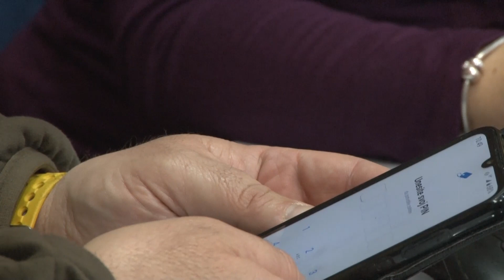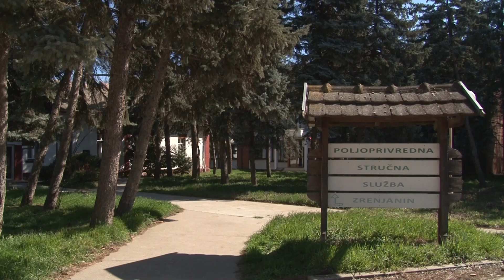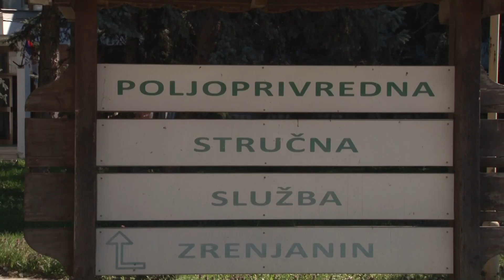POČELA OBNOVA GAZDINSTVA U PROSTORIJAMA PSS ZRENJANIN, DODATNIH ROKOVA NEĆE BITI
Poljoprivreni proizvođači počeli su da dolaze u prostorije PSS Zrenjanin, kako bi obnovili gazdinstvo, nakon prijave u elektronski sistem Eagrar. Rok za obnovu je 1. april, dok svi poljoprivrednici moraju da se registruju u Eagrar do 25. marta, kako bi mogli da koriste subvencije države i prijave se na konkurse koji će biti raspisani.